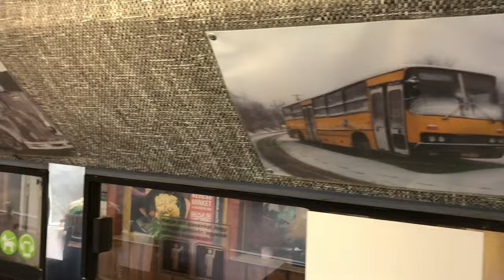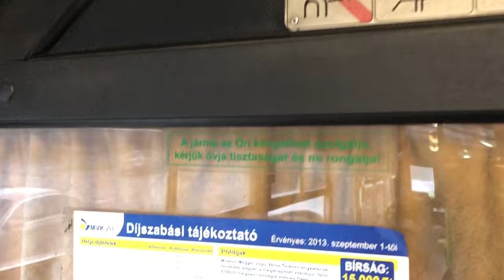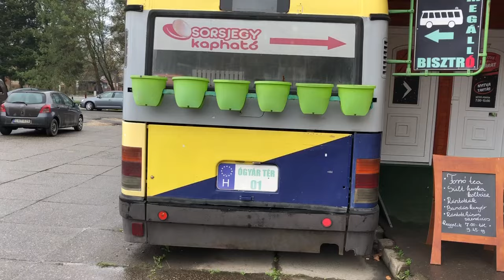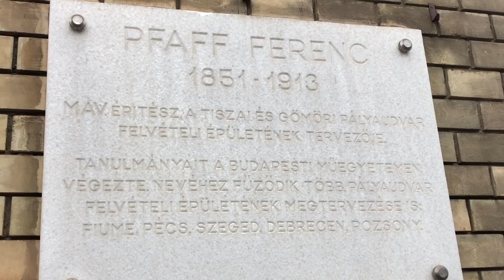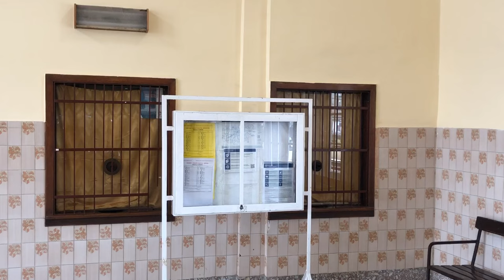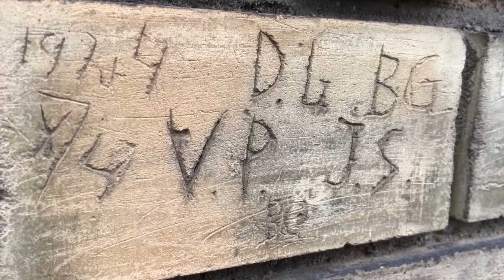MISKOLC ALL IN *🏭* Diósgyőr - Tiszai - Gömöri Zolival *🚌🚏🚂🚃* Ikarus, buszozás, Bz...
Zoli csatornája:
Walls of ZoDiac